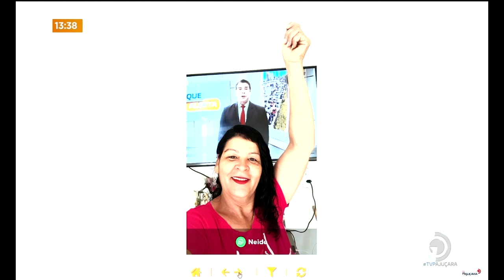Ônibus do Alerta